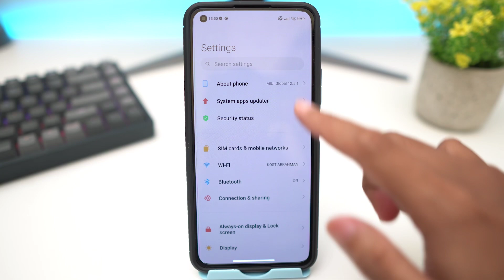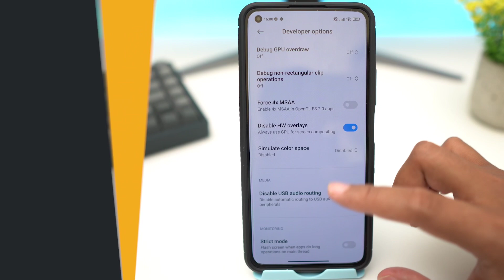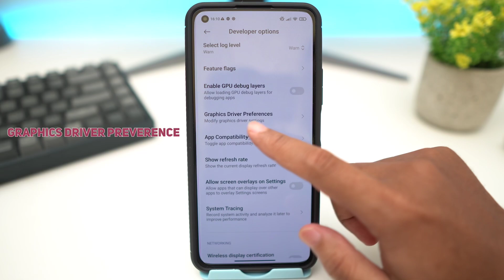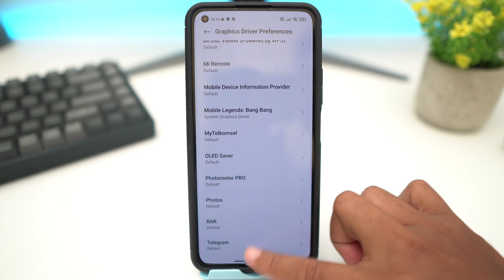Mengatasi LAG & Patah2 Saat Main Game di Android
Hallo Guys… Assalamualaikum…
Selamat dayang di channel levelup ID

Di video kali ini kita akan share ke kalian cara untuk mengatasi Lag atau patah2 saat kalian main game di android

Maaf Video Pendek lagi diluar kota 😅

Semoga Bermanfaat